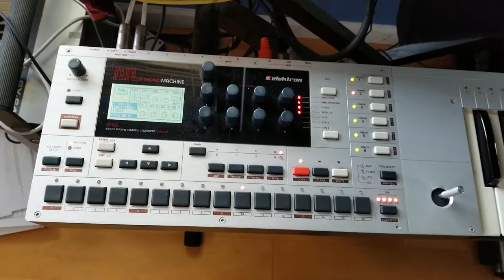Magpie Modular dubldeca with elektron monomachine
Magpie Modular dubldeca MIDI to CV controller up and running with elektron monomachine